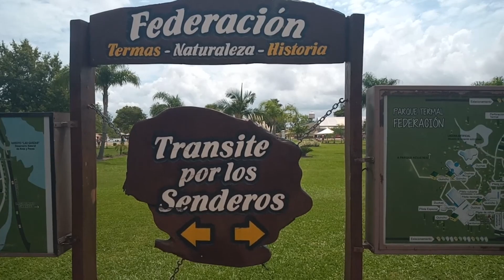MINI TURISMO - Termas de Federación Entre Ríos 2021 con tarifas de entradas. 👽🤘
Un viaje distinto a las termas de Federación precios hoteles negocios  servicio y un final inesperado.